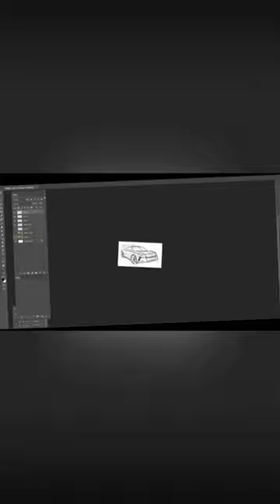Car Airbag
Car Airbag 120sec Me Open